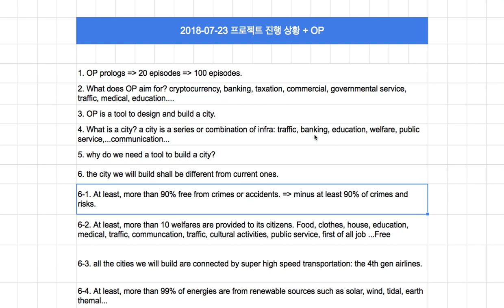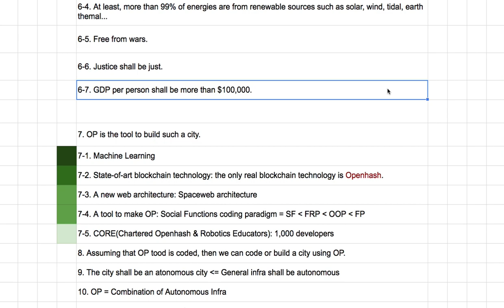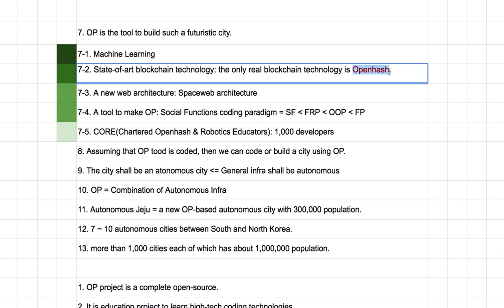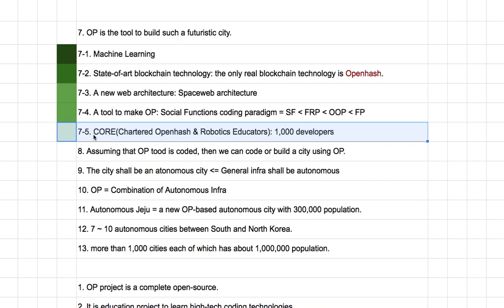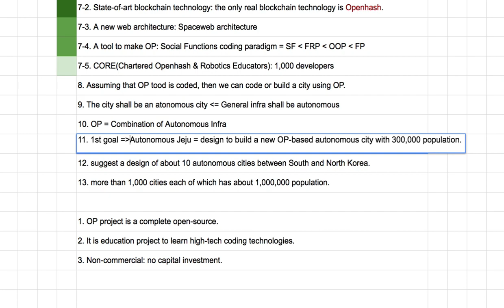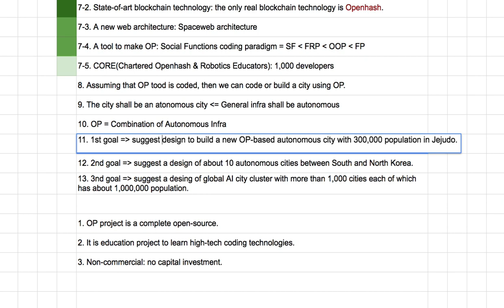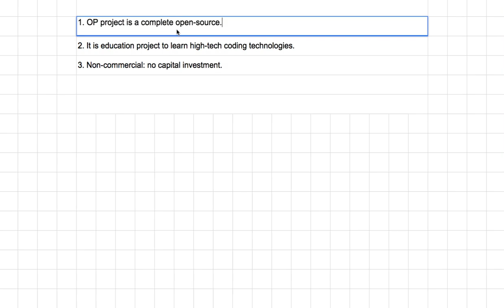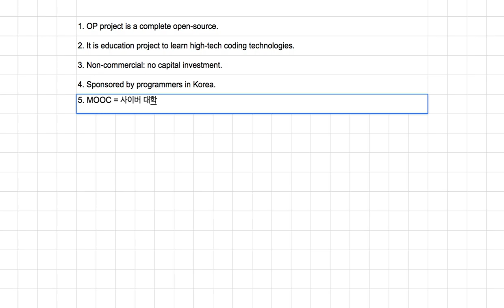[2018-07-23] 프로젝트 진행 상황(OP의 용도)